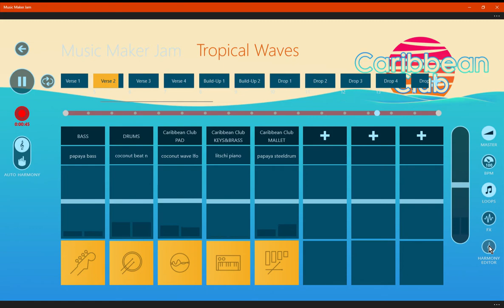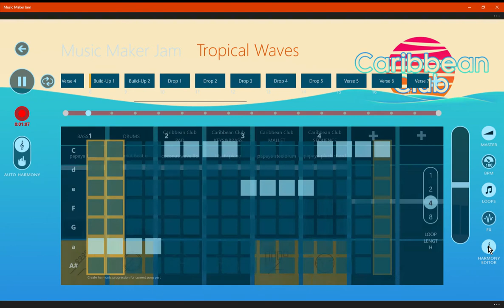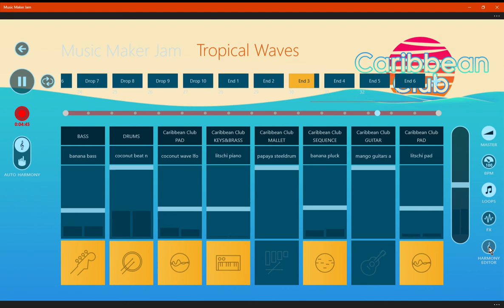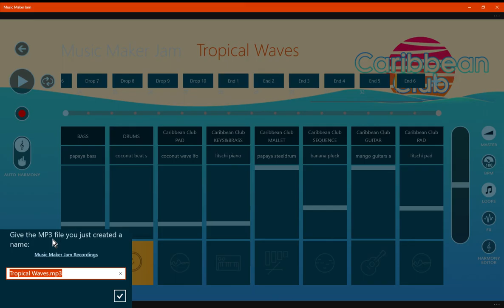(MMJ) [Caribbean Club/Tropical House] Tropical Waves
Second track of Set 17. Goes for a more summer/warm vibe.